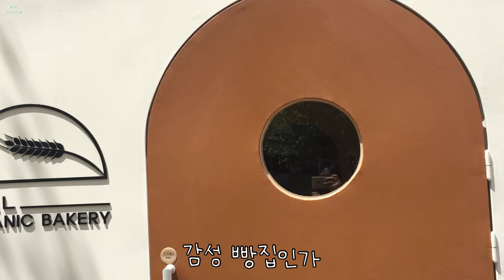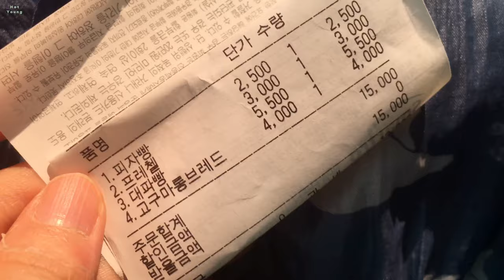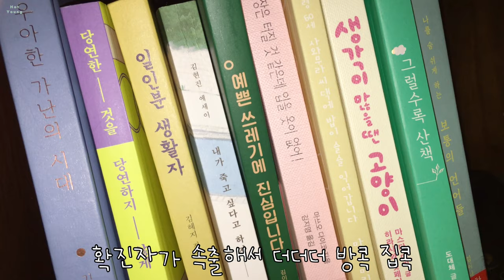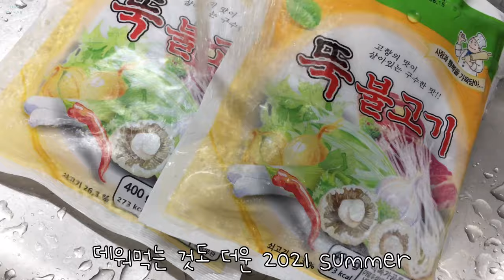집콕 밀베이커리 뻥튀기 마트 장보기 고양이 대파빵 고구마롱브레드 프레첼 남악빵집 남악맛집 목포빵집